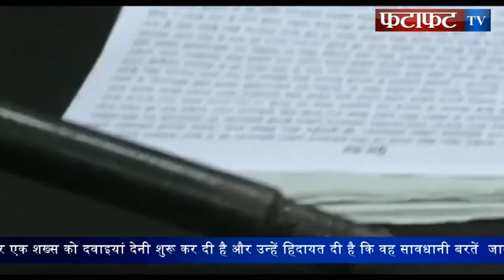लुधियाना पुलिस ने फ़रार होने से पहले ही दबोचा क़ातिल, पुरानी रंजिश के चलते किया था क़त्ल